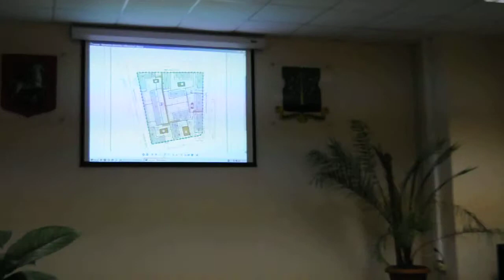Заседание Совета депутатов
Проект изменения схемы размещения нестационарных торговых объектов в районе Нагатино-Садовники обсудили депутаты